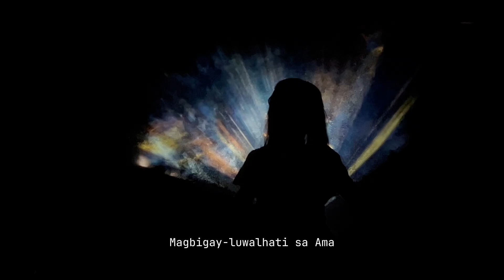Magbigay-Luwalhati | Leyte West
Performed by Sis. Lira Garcia Frias
Ecclesiastical District of LEYTE WEST